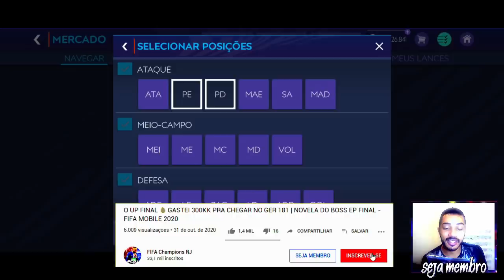ÓTIMAS CARTAS! 🔥 O MELHOR PE E PD POR OVER (DO OVER 80 AO 101) - FIFA MOBILE 2021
🔴 CLIQUE EM SEJA MEMBRO, e veja AS VANTAGENS TOP's de tornar-se SOBRINHO DO BOSS! 🔴

Saaalve galera! Vídeo novo no FCRJ, após um mês e meio de hiato dessa série, retornamos com mais cartas, e listei aqui PE's e PD's, do over 80 ao over máximo, qual é o melhor, espero que vocês curtam, continuem apoiando e tmj!

🎮🎮🎮 PRECISA DE AJUDA NO 1X1 OU NAS CAMPANHAS DO GULLIT ENTRE EM CONTATO (PAGO)! 🎮🎮🎮

Doando qualquer valor entra com seu nome nos créditos, nome na descrição e para o grupo de Sobrinhos do Boss (exceto doações em live's)!

🔥 TOP DOADORES 🔥
🥇 R$ 50,00 - João Paulo.
🥈 R$ 41,00 - Junior DsRtK.
🥉 R$ 30,00 - Pedro.
R$ 15,00 - Jalison Viana.
R$ 12,00 - JP PES.
R$ 11,00 - thiago gomes araujo.
R$ 10,00 - walkerzera BR, Rick.
R$ 9,00 - JotaBe FIFA
R$ 7,00 - Gabriel Ebner.
R$ 6,00 - BAZINGA, Cah on 120 Fps.
R$ 5,00 - Eduardo Esteves, Obito FF, Ataualpa, Maurício Eler Garcia Cortez, Humberto Toshio, Leandro Rodrigues, Lucas Dos Santos, Ga Briel.
R$ 4,00 - Guilherme Souza, Robson Junior, DKZNN FF.
R$ 3,00 -  Claudinho TV, Igreja de Cristo Jesus, sean car, Oliveu Sanntos.
R$ 1,00 - Pedro Ordep, Arthur Bonfin, PIPA VoANDO, GuiCaozin, Isabela graca isabela, João Pedro, Rogerio, KRONOS 99z, FBzin07 FF, Hakillys 222, Elimar Santos, Nicollas Augusto Souza, Natan Vitor, Marcos Ferreira, Eddue Rossendo.

Novamente, obrigado a todos os apoiadores do canal, seja em doações, ou se tornando membros, vocês dando crédito ao meu trabalho, me incentiva a produzir cada dia mais, e também a melhorar a qualidade do canal, algo que já vem ocorrendo, tmj!

🏆 VENCEDORES DOS CAMPEONATOS DO CANAL 🏆
João Paulo - Campeão do 1° Torneio de Sobrinhos do Boss de FM21

Defina seu objetivo, e trabalhe, enquanto eles descansam trabalhe, com dedicação, sabendo que todo esforço será compensado, e se um dia você conseguir mantenha seus pés no chão, e não se compare com ninguém, pois isso pode te tornar prepotente ou frustrado, pois sempre haverá alguém melhor, e outro pior que você em algo.